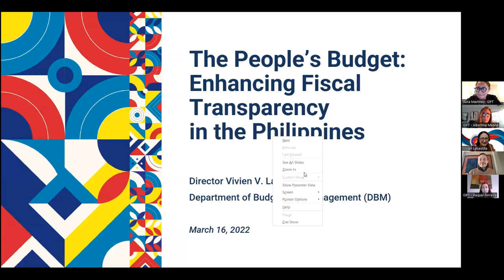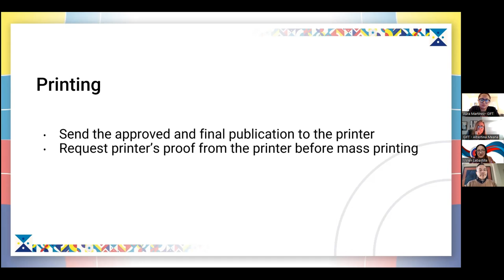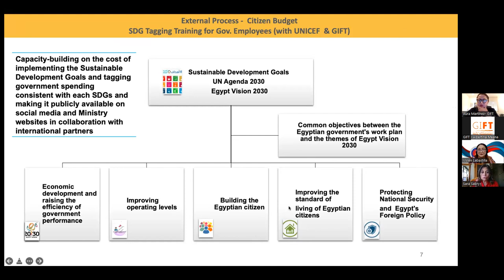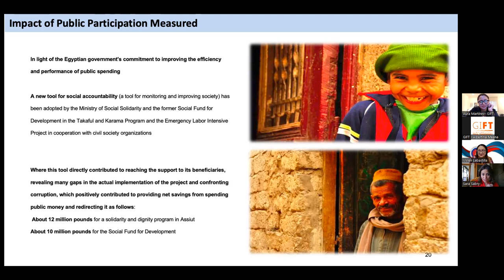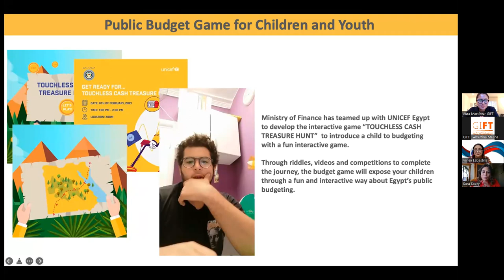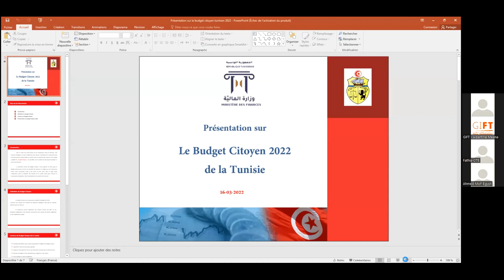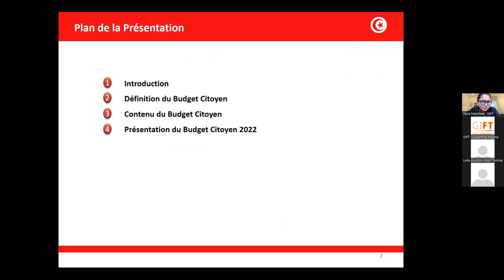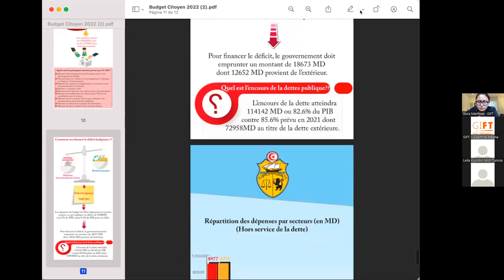[FR] Atelier international sur les budgets des citoyens | 16 mars 2022